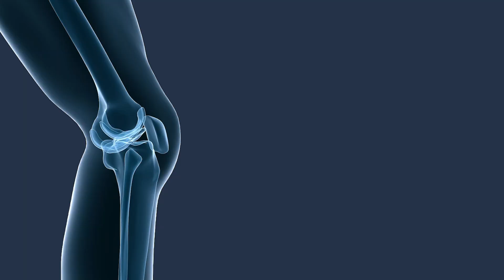(*Eng) 키 수술 시 가장 안전한 절골법은?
안녕하세요, 뼈있는 이야기 이동훈 입니다👨🏻‍⚕️
오늘은 키 크는 수술에 있어서 중요한 뼈 절골에 대해서 이야기하려고 합니다.

오늘 영상 재미있게 시청해 주시고
좋아요 와 구독 꾹💪🏻 잊지마세요!